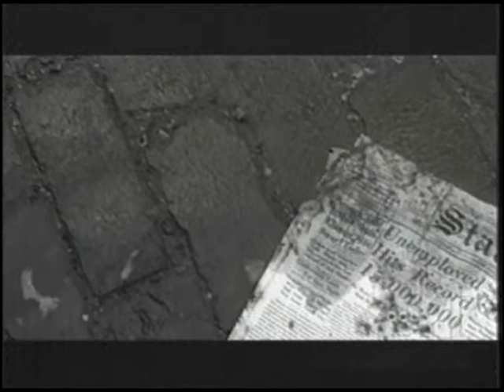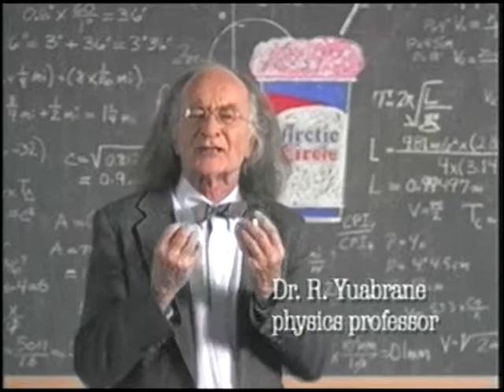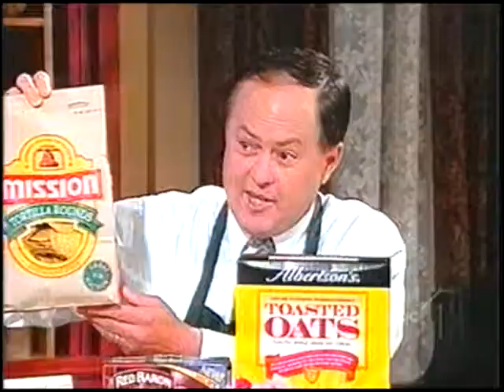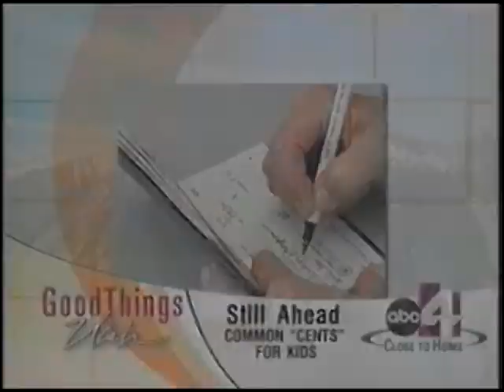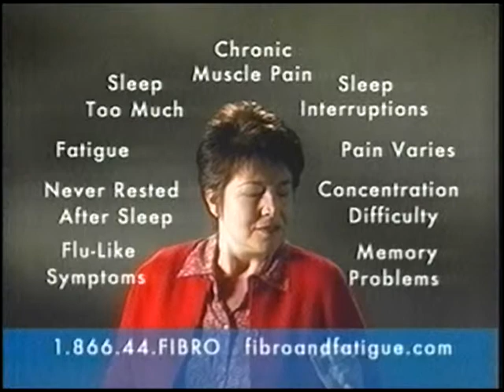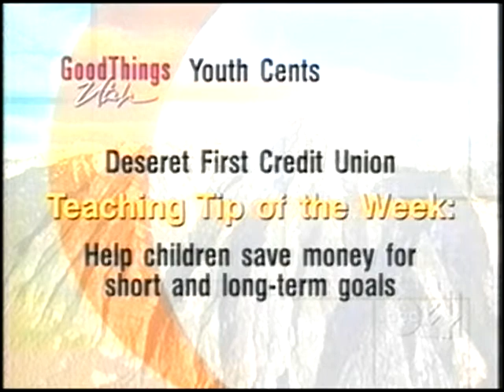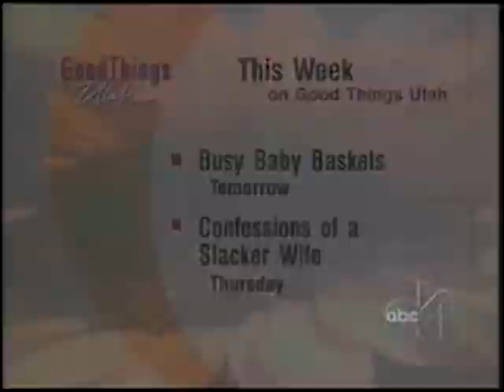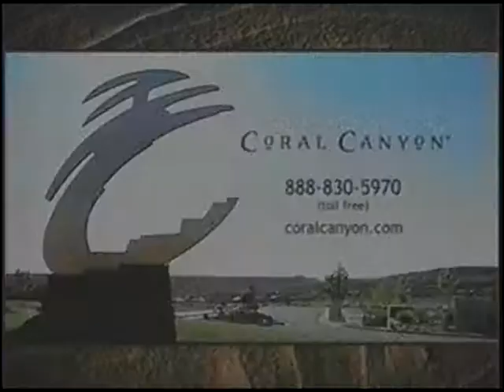TAPE 006 001